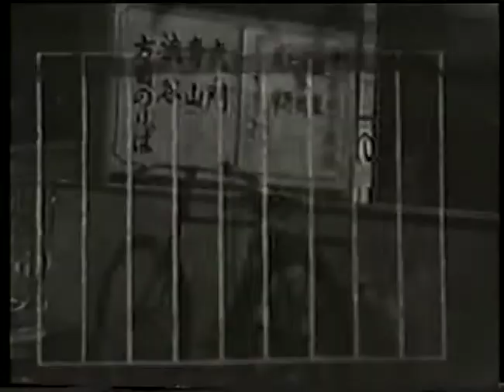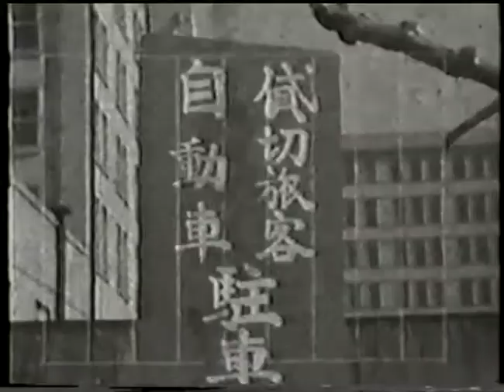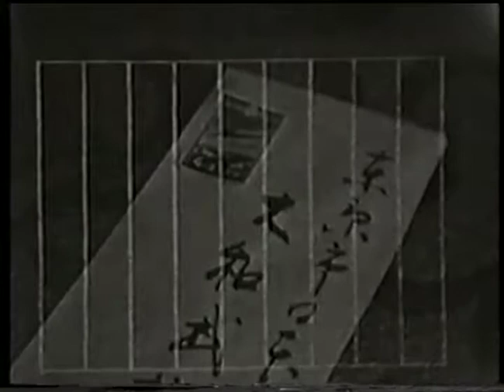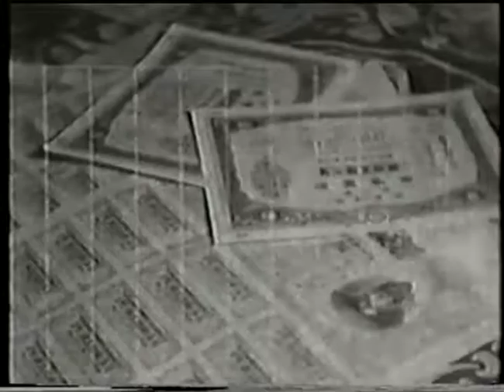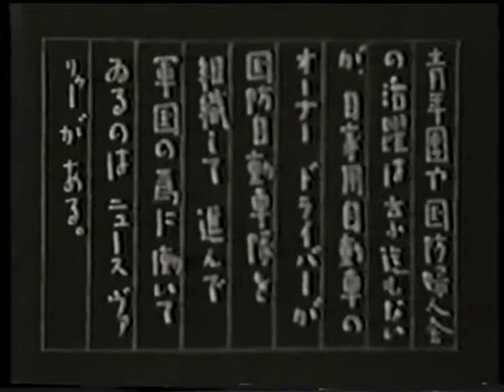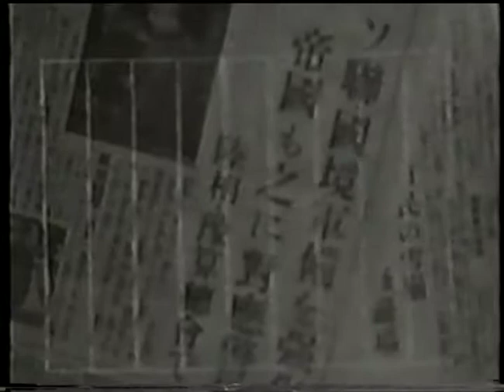MorishigeTakei Friends of War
The text has been transcribed as best as possible here. This video was digitized from a copy of a VHS tape I borrowed from Takei's daughter in 1996. Even going frame by frame there are many characters that are difficult to discern. Pre-war Japanese kanji were often more complicated than post-war simplified versions and hiragana use was different. I kept the original characters as best as possible so putting this through Google Translate may give nonsense unless the characters are modernized. I won't translate everything but will add some notes.

At 0:00 and 0:10 It states that this was in the 8th Contest of the Sakura Short Film Association. Either the first group of the Contest or the title itself was "Portrait of the Homefront in Japan." He mentions to the troops in the war about different situations in Japan regarding food, transportation and daily life. At the end he wonders how much longer the war will continue and sends support to the troops.

0:00
さくら小型映画協会

0:10
第8回コンテスト
第一部
（銃後の日本を描く）
推薦

0:22
戦地の友に

0:34
前略
？し丸さが長いんだ
充分自重して？札。

0:53
此間の手？に君は
安心させてやらう。

2:00
君の好きな銀座！
なつかしい東京駅と
？ビル！
どれ一つとして
君の出征前と
かはりはない。

2:10
それに協会に佳を
君が待？久しかった
新橋協会間の
地下鉄が
とうとう
通じたよ。

2:40
ガソリン？？で
「日本には自動車が
動かなくなった」なんて
？？なテマが
或國で飛んで
さうだが

3:34
それに
木炭自動車だって
大した働きを
しているよ。

3:54
金？の或ものも
？制されたが、
蒸し日用品には
少しも？支を
耒さない。

4:18
皮草類も
當然制限を
うけたが
差當たり少しも
不便を
感ぜしめない

4:40
？良の代用？など
一？君に
見せてやりたい位
のものだ。

4:54
さて
衣類は一番影響
をうけたやうに
？は？るが。
しかし
着下が
きられなくなった
なんて話は
来たさかない。

5:32
歐洲大戦に
或國では
忽ち砂糖が
なくなったが、
其点日本は
安心だ。

6:45
？に肉類に
不便と耒すとしても
日本は島國だ、
海には無盡の
魚がいる。
「さかな食ふべし」
は最國策線
に？ふものだ。

7:12
勿論
野菜ものには
困るわけがない。

7:30
しかし國民は
たしなみを
忘れないだけの
餘裕を持っている。

8:37
どうだこれが
百万の大兵と数百の
飛艟と無類の空軍
とを送って二年に
近い聖戦をつづけて
いる我邦の内地の
姿なのだ。
驚くべきは日本の
地力ではないか！

8:58
しかし「内地が
あまりかはらなさ過
ぎる」と？？？？？
よそに安閑と暮らして
いるものではない。

11:28
青年団や国防？人？
の？？は？？進もない
が、自家用自動車の
オーナードライバーが
国防自動車隊を
組織して進んで
軍国の？に働いて
いるのはニュースヴァ
リゥーがある。

12:37
「皇軍は何？まで
進んだか。？兵は
天氣か。」
それを知りたい気持
で国民の心は
一ぱいだ。

13:27
支那事変は
いつ迄つづく？

13:30
あと一年？

13:34
二年？

13:35
三年？

13:51
たとへ
数年つづかうとも
我等は
終局の目的に
向って
飽くまで
？進する！

14:20
君は戦地で
しっかり闘ってくれ
俺は銃後で
ウンと頑張る！

14:38
敬具